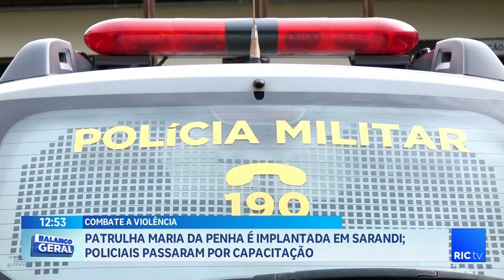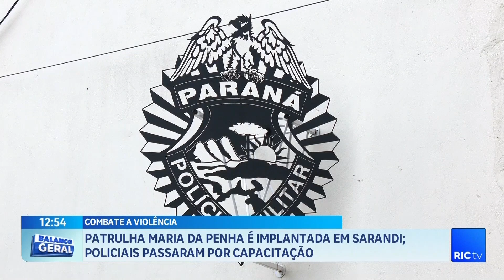Patrulha Maria da Penha é implantada em Sarandi; policiais passaram por capacitação